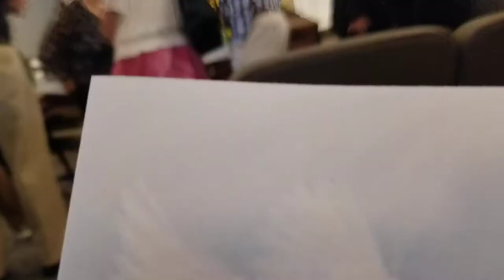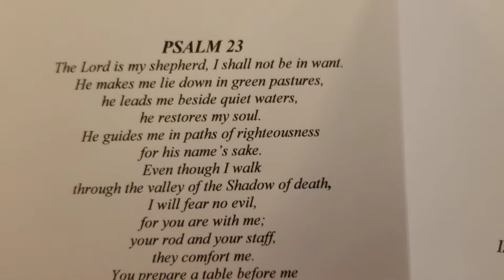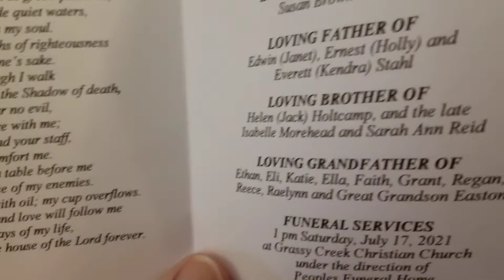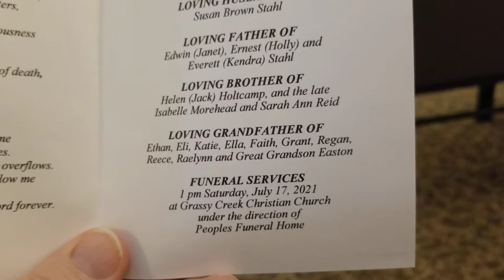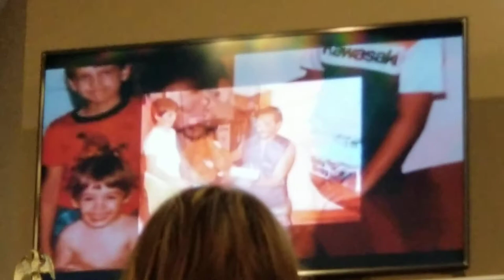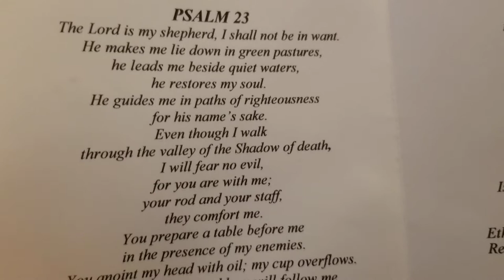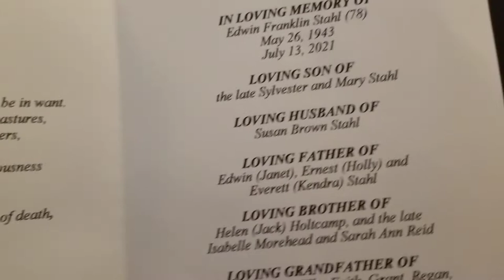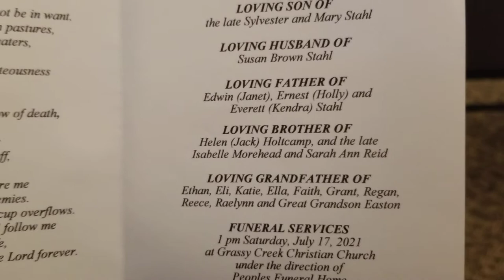Travels p3 Dr. John Stephenson visitation Edwin Stahl Banklick Christian 7 17 21 SK 1961 Love.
Soon to be 78 September 4th and our class reunion class of 1961 Simon Kenton  October 2 at 2:00 at LaRosa's new banquet room "Pioneer room " our 60th anniversary.  Miss June Geiman-Stephenson class of 1970 Oct 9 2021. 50th reunion which was  rescheduled due to covid. Highlands in Ft. Thomas. Place to be announced.

Sorry for Susan and family for the passing of Edwin Stahl our class mate passing into HEAVEN and we shall miss him dearly.
There are times and events and tragedies in most all of our lives since God created us and having Jesus in our soul's and hearts give us the strength to deal with them through prayers and the Holy Spirit.  It is times such as this we need faith and respect for the love of Jesus.
Remembering that it is the Holy Spirits job to convict and God's job to Judge and my job to love. If you have read this or have heard me sing or whistle or speak then you know that Jesus gives me the courage to do it all for It is well with my Soul, thanks to Jesus.

Horatio G Spafford
Whatever my lot, Thou hast taught me to see

1st
Refrain
2nd verse
Refrain
3rd verse
For me, be it Christ, be it Christ hence to live:
If Jordan above me shall roll,
No pang shall be mine, for in death as in life,
Thou wilt whisper Thy peace to my soul.
Refrain
4th verse
But Lord, 'tis for Thee, for Thy coming we wait,
The sky, not the grave, is our goal;
Oh, trump of the angel! Oh, voice of the Lord!
Blessed hope, blessed rest of my soul.
Refrain
5th verse
A song in the night, oh my soul![c]
Refrain

I am so sorry to get this news about our great classmate Edwin Stahl's passing on to Heaven. Our prayers are with Susan and the entire family.  As a classmate he was a great kind friend. May his trip to Heaven be filled with the joy of meeting Jesus. SIMON KENTON CLASS 1961 WILL MISS HIM DEEPLY BUT WE KNOW HE HAS BEEN GREETED BY A "JOB WELL DONE MY GOOD AND FAITHFUL SERVANT." LOVE TO ALL.

TRIBUTE ARCHIVE

OBITUARIES

MEMORIAL TREES

FUNERAL HOMES

RESOURCES

Sign In

Edwin Franklin Stahl

Butler, Kentucky

Share Obituary:

Tribute WallObituary & Events

Share a memoryPlant a tree

Obituary

Edwin Franklin Stahl, 78, of DeMossville, KY died Tuesday, July 13, 2021 at St. Elizabeth Medical Center in Florence, KY. He was born May 26, 1943 in Covington, KY to Sylvester and Mary Stahl. Siblings include Helen Holtcamp (Jack) of Jasper, TN and he was preceded in death by sisters Isabelle Morehead and Sarah Ann Reid. He was married to Susan Brown on January 30, 1965 at Grassy Creek Christian Church where he served as an Elder and church treasurer for 54 years. He was a retired Teamster and drove a truck for Budig Western and retired from Preston Trucking. He is survived by his wife Susan Stahl, sons Edwin (Janet), Ernest (Holly), and Everett (Kendra), grandchildren, Ethan, Eli, Katie, Ella, Faith, Grant, Regan, Reece, and Raelynn and one great grandchild, Easton. Service will be held at Grassy Creek Christian Church on Saturday, July 17th. Visitation starts at 11:00 am until 1:00 pm and service starts at 1:00 pm.